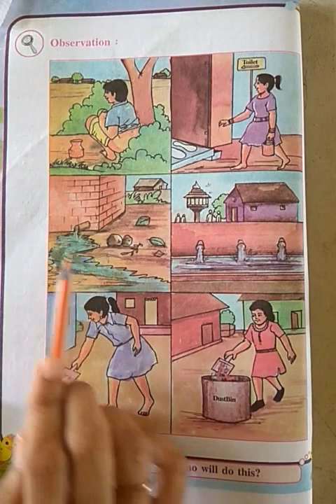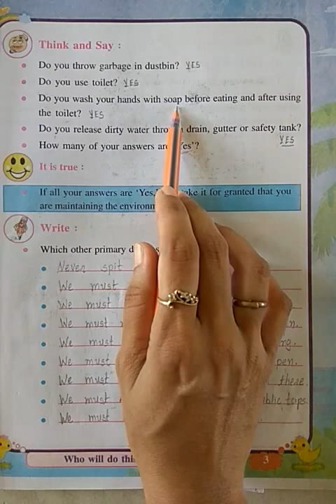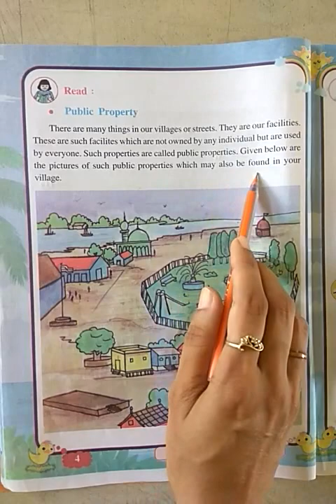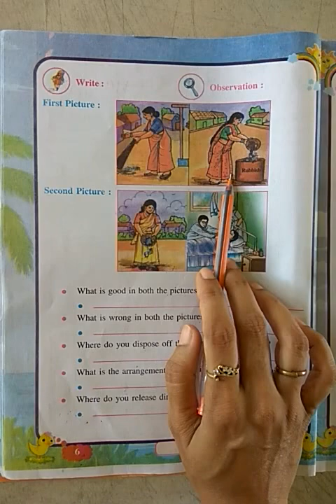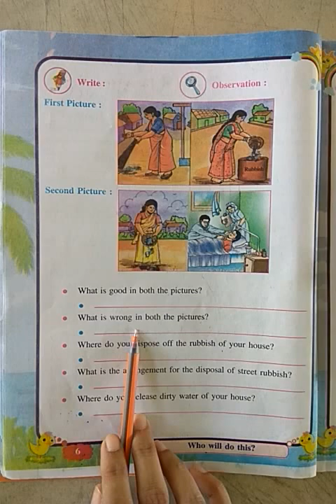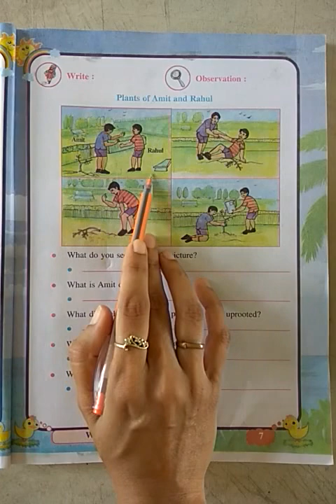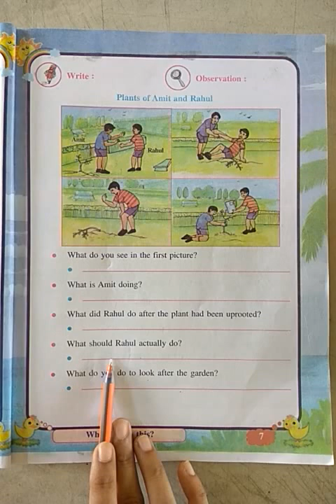Std 5th EVS CH 1.2